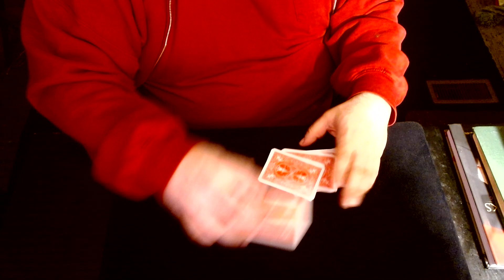Up The Ladder Cuts!